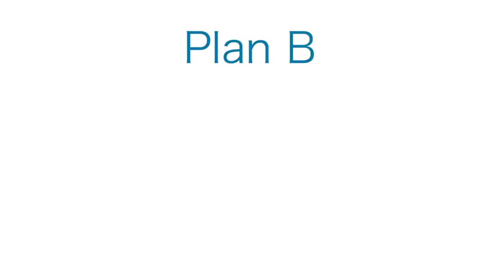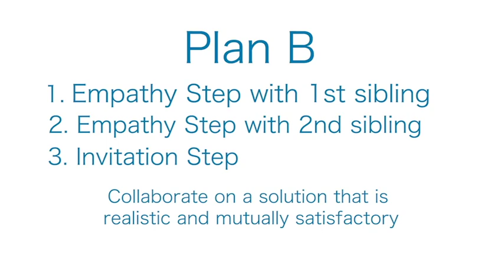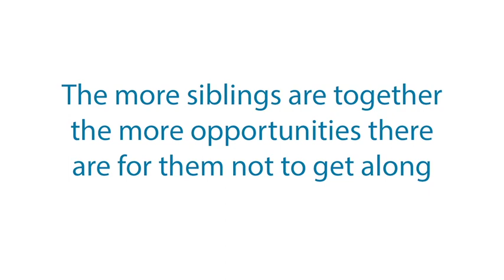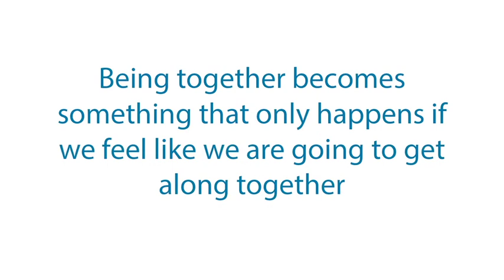How to Use CPS to Address Sibling Rivalry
Dr. Ross Greene shares some ideas on how the CPS Model can be used to address sibling rivalry.